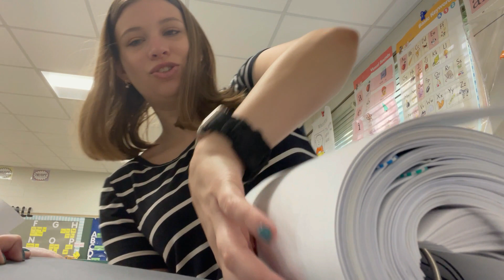DAYS IN MY LIFE AS A TEACHER: Craziness after a sub, New books, and Plans for next year!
A couple of days in my life as a teacher! I hope you enjoy!